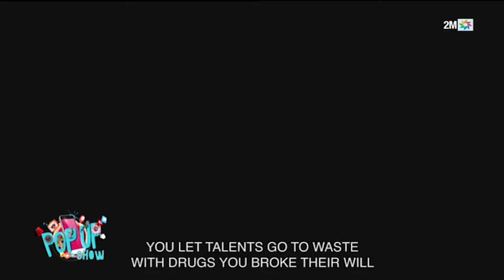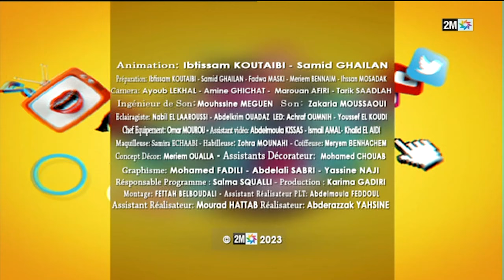Pop Up : Samedi 30 Décembre 2023